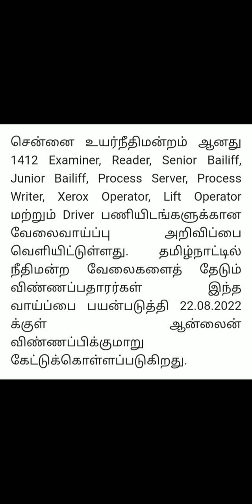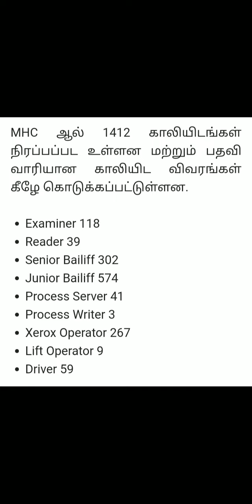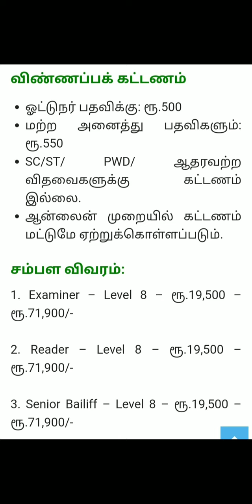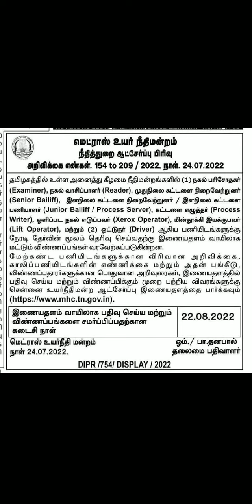சென்னை உயர்நீதிமன்றத்தில் 1412 வேலை வாய்ப்பு காலியிடங்கள் 22/08/22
online application and Notification